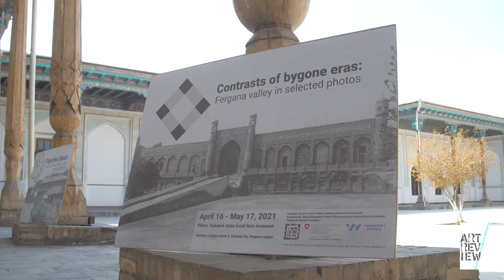Как это было : открытие фотовыставки "Контрасты ушедших эпох: Ферганская долина".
16 апреля 2021 года во дворце Худоярхана - ныне Кокандском городском краеведческом музее торжественно открылась выставка уникальных архивных фоторабот.

Галерея Bonum Factum выражает благодарность всем, кто помог в организации и освещении данной выставки
Город очень любознательный - музей постоянно посещает молодежь, школьники и сами жители.
Музей не остается без внимания зрителя.

🤝При поддержке:
Швейцарского Бюропосотрудничеству Посольства Швейцарии в Узбекистане

Компании Wondernet Express